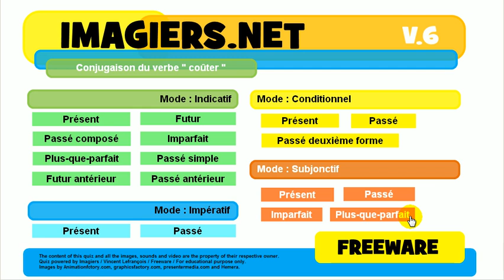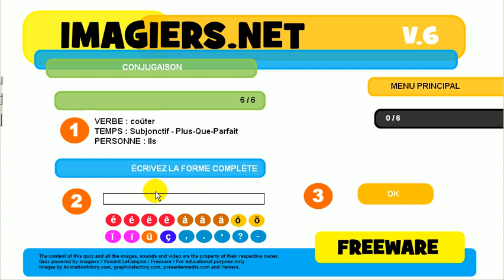Franska lektion # Konjugation # coûter